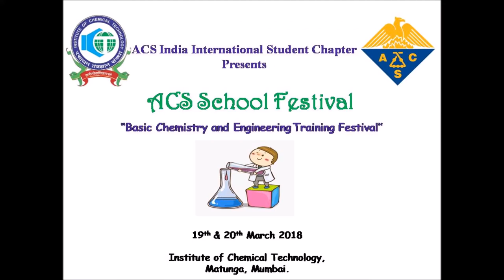General Lab Safety | ACS School Festival 2018 | ICT Mumbai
ACS and ICT Mumbai jointly organised ACS School fest for school students of 5th to 9th standard. This video intended to explain general lab safety mesures to them. This is our first try to make a video, comments are welcome 🤘🏻.
Special credits: Manish Salgaonkar, Rahul Walwatkar, Sourabh. Dhairyshil Santre, Bhushan Bamane and Avinash Deshmukh